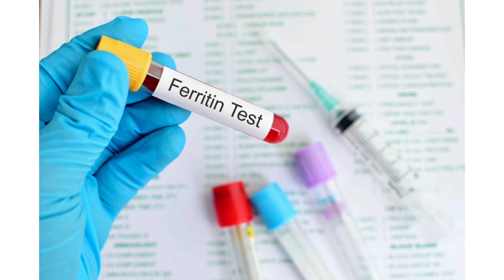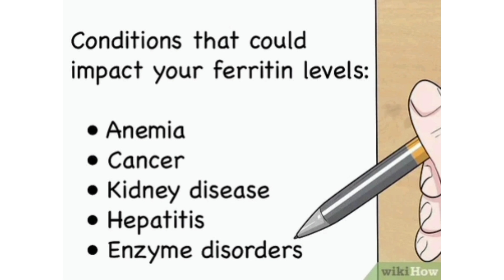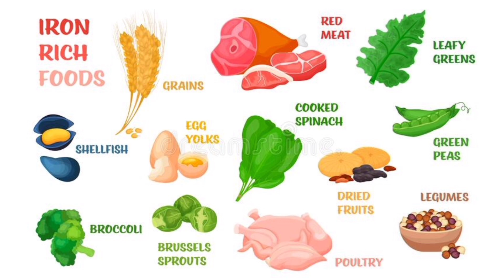serum ferritin test detailed information in hindi 👨‍🔬👨‍⚕ medicalshorts video | health tips💡